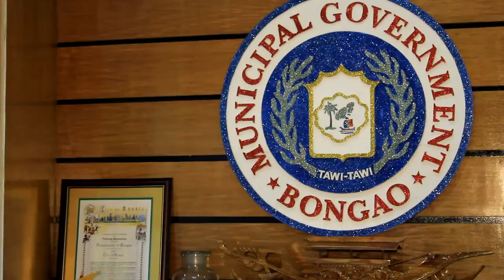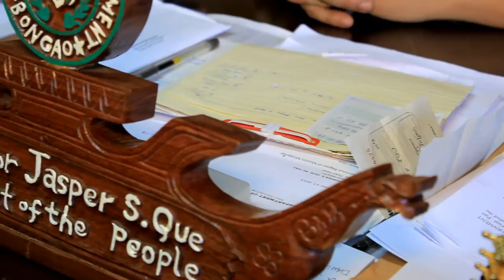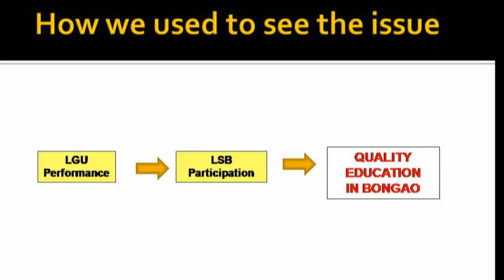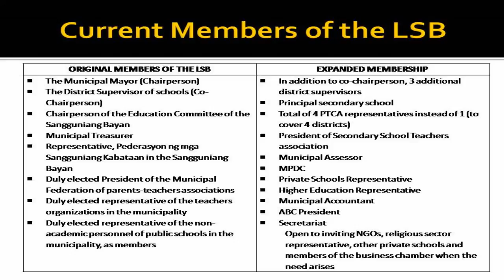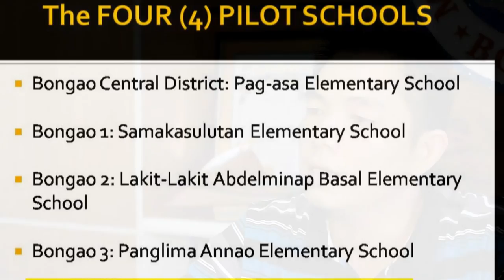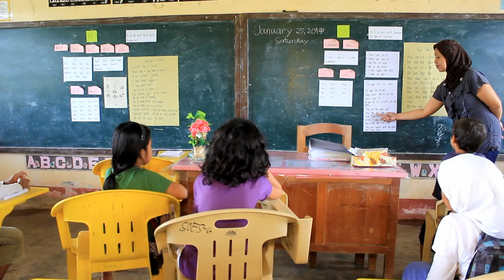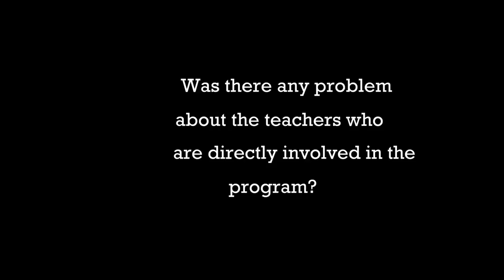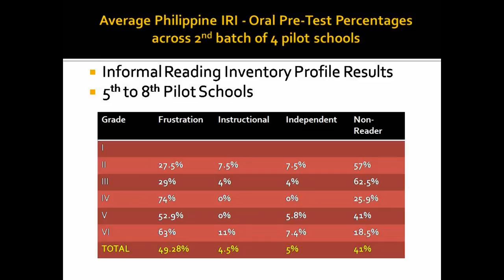ISANG PANGARAP- FINAL.mp4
A video documentary on Education Program of the Municipality of Bongao under Mayor Jasper Que